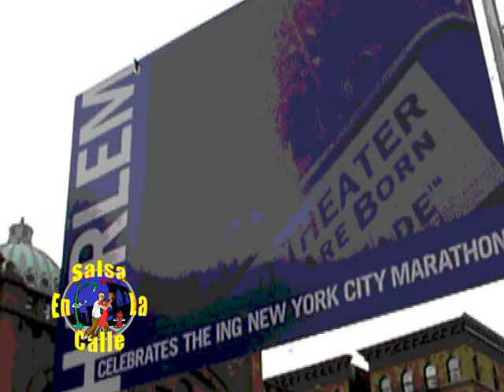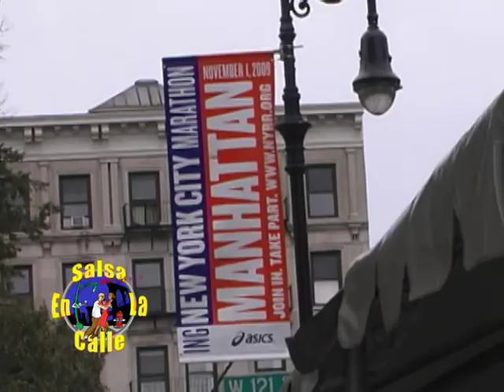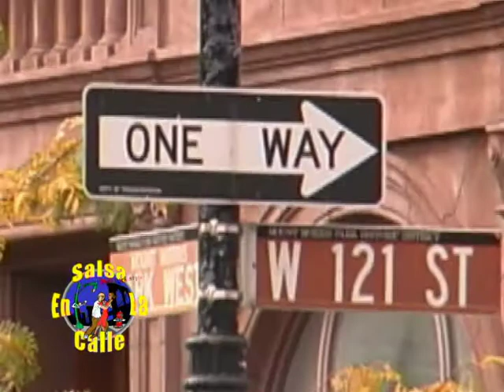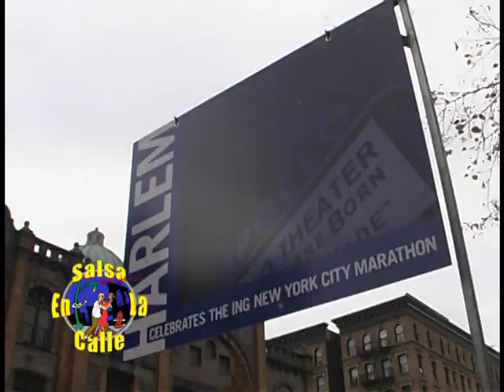Salsa En La Calle Presents The 2009 NYC Marathon pt 1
Playing for the NYC Marathoners is a great honor, as they ran by in front of the stage at the 22nd mile marker The Joe Cuba Sextet played their classic tunes and as you will see one of the runners stopped and danced with a person in the audience. Being November it gets real cold out there but it was worth it.